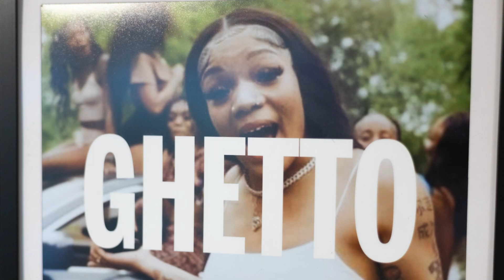Zaire Love: Etto & Ghetto Girls Deserve Good Things, 2023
Matthew Thomas interviews multidisciplinary artist Zaire Love for her exhibition at Christian Brothers University in 2023.
Zaire Love is an award-winning filmmaker, music maker, writer, and educator whose mission is to honor, amplify, and immortalize the stories and voices of the Black South focusing most of her work in Memphis and Mississippi. Bringing honor to the Black South, its people, its traditions, and its cultures in the past, present, and future is her life’s work.